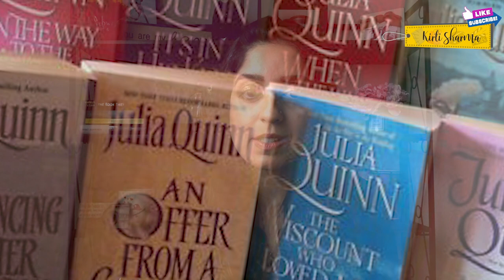Bridgerton Review and Reaction : Daphne and Simon | Golden Globe 2021 Nominee | By Kirti Sharma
Watch Bridgerton Review and Reaction by me and my sister Priya. We discuss "that scene" and our reaction to it!

Bridgerton brings two worlds I love together: period pieces and romance. The show transports you to another world, another era without having to leave your couch.

It’s a very binge worthy show!

Plot From Wiki: The drama takes place in 19th-century Britain. It centers on the aristocratic Bridgerton family. The widow Violet, Dowager Viscountess Bridgerton is mother to eight children: her four sons, Anthony, Benedict, Colin, and Gregory; and her four daughters, Daphne, Eloise, Francesca, and Hyacinth. Also featured are their gaudy neighbors, the Featheringtons: Portia, Lady Featherington; her husband the Baron; and their three daughters, Philippa, Prudence and Penelope; as well as their mysterious cousin Marina Thompson. Each episode includes narration by actress Julie Andrews, who voices the anonymous and ever-scandalous newsletter columnist known as Lady Whistledown. As eldest daughter Daphne Bridgerton enters her first season with Queen Charlotte's favor, she meets Simon Bassett, Duke of Hastings and best friend of her eldest brother, Anthony. Despite being encouraged by his mentor, Lady Danbury, the Duke is determined not to marry and plots with Daphne to secure his bachelordom and her a suitable marriage.